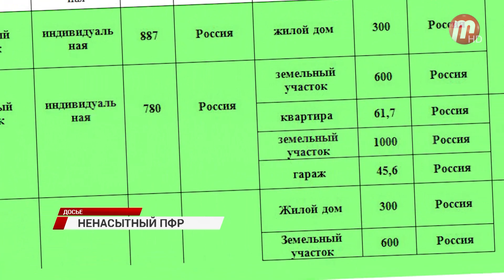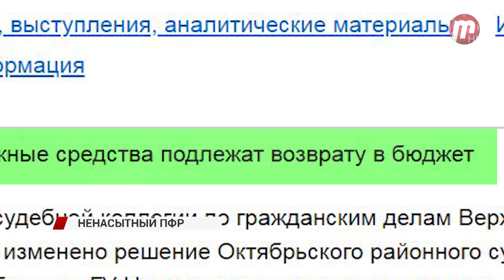Ненасытный ПФР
В Бурятии Пенсионный фонд хочет взыскать с инвалида почти пол миллиона рублей.